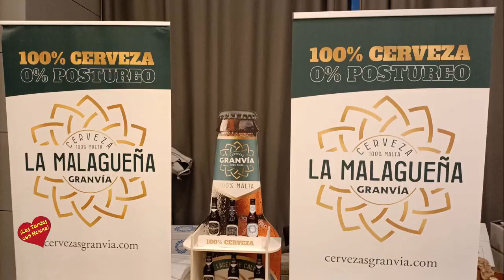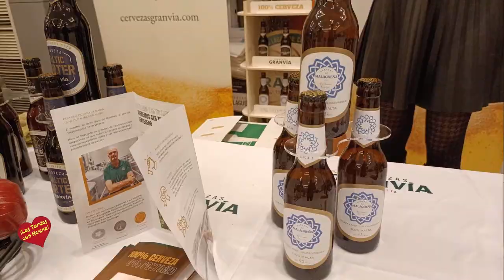Cervezas Gran Vía Entrevista de Helena Olaya al Maerstro Cervezero Boris de Mesones en la VI Fiesta